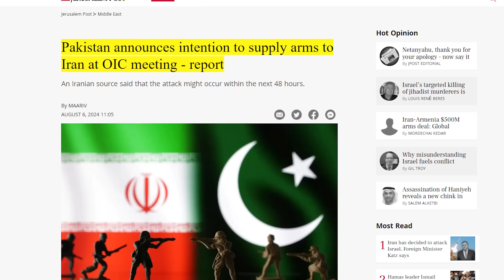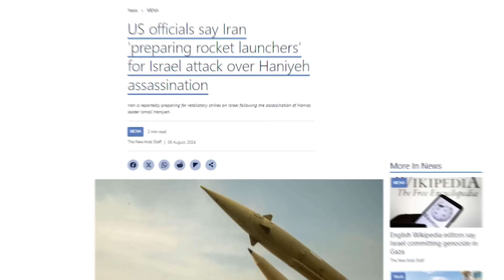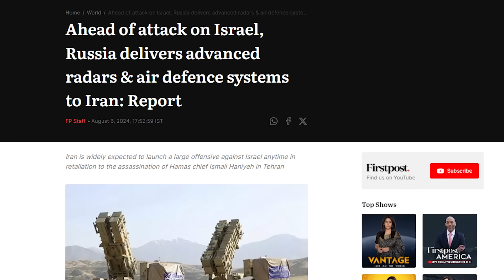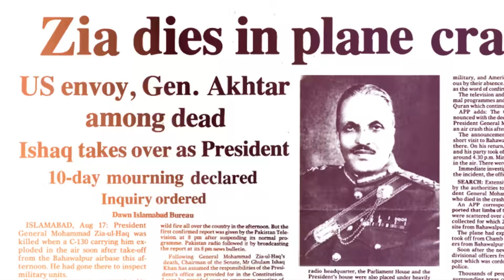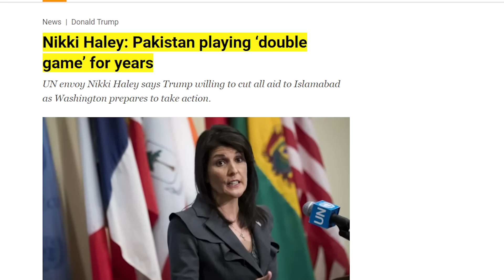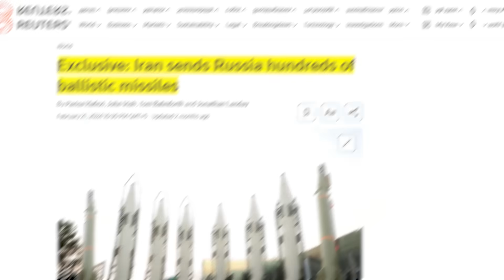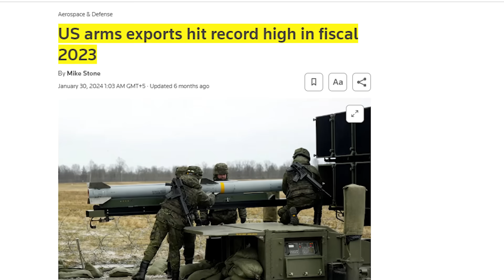Is Pakistan Supplying Missiles & Weapons to Iran against Israel?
Is Pakistan Supplying Missiles & Weapons to Iran against Israel? | The Wide Side

In this video, we explore the latest situation of the region as Middle East is experiencing unprecedented tensions as the Israel-Iran conflict escalates following the targeted elimination of Ismail Haniyeh in Tehran. Iran, enraged and determined to avenge the assassination, has vowed to retaliate against Israel, with Supreme Leader Ayatollah Khamenei issuing direct orders for a military response. As the specter of a full-scale war looms large, Pakistan’s rumored supply of Shaheen missiles to Iran has added a new and dangerous dimension to the conflict.

Iran's leadership is rallying its forces for a decisive strike against Israel, with the Axis of Resistance—comprising Iran, Hezbollah, and other aligned groups—preparing for a multi-front assault. Israel, now facing the threat of a three-front war, must brace for the potential consequences of Iran's retaliation.

In a strategic move, Russia is reportedly supplying advanced weaponry and air defense systems to Iran, countering U.S. and Western support for Ukraine. This military aid shifts the balance of power in the Middle East, sending a clear message from Putin to the West.

Pakistan’s alleged involvement in supplying Shaheen missiles to Iran places it at the center of a potential diplomatic crisis. With the United States condemning the Pakistan-Iran gas pipeline project and threatening sanctions, Islamabad faces a high-stakes geopolitical gamble. Can Pakistan afford to deepen its military ties with Iran, or will the risks outweigh the rewards?

As tensions continue to rise, the broader implications for the Middle East are increasingly dire. The region teeters on the edge of a full-scale regional war, with global powers like the U.S., Russia, and China poised to influence the outcome. The future of the Israel-Palestine conflict, especially in the volatile Gaza Strip, hangs in the balance.

This video also explores the historical context of Pakistan-Iran relations, from past cooperation to present-day challenges, examining how these relations have evolved amid the ongoing Middle East conflict and what the future might hold for this partnership.

Join us for an in-depth analysis of the complex and rapidly changing dynamics in the Middle East, with a focus on the critical role Pakistan’s actions may play in the unfolding crisis.

on global issues.